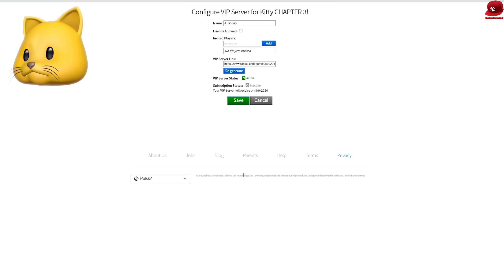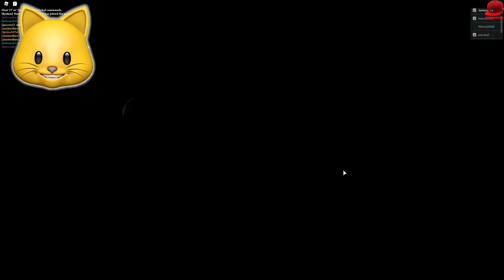🐖 SPOTKANIE PIGGY Z KITTY! (Roblox Kitty Chapter 3) 🐈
HASHTAGI ⇾